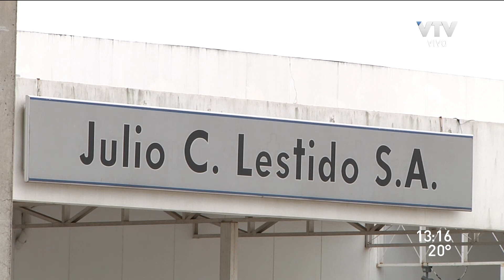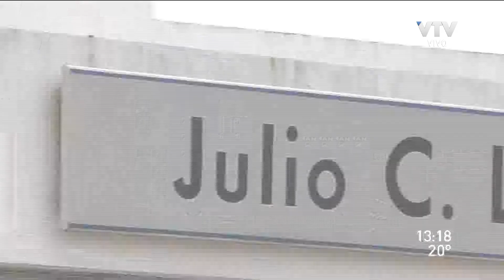Caso Mónica Rivero: ¿De qué manera robó 7,6 millones de dólares?